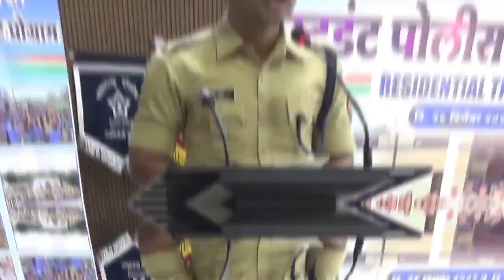५ दिवसीय SPC कार्यक्रम आयोजित केल्याबद्दल गडचिरोली पोलिसांचे अभिनंदन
५ दिवसीय SPC कार्यक्रम आयोजित केल्याबद्दल गडचिरोली पोलिसांचे अभिनंदन | गडचिरोली
Congratulating Gadchiroli Police for their efforts in conducting a 5 Day SPC program | Gadchiroli